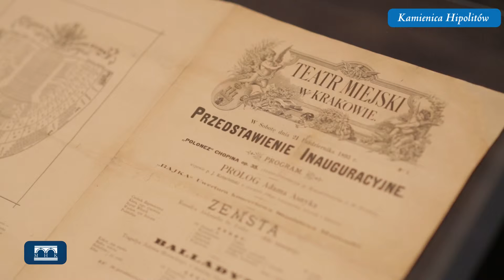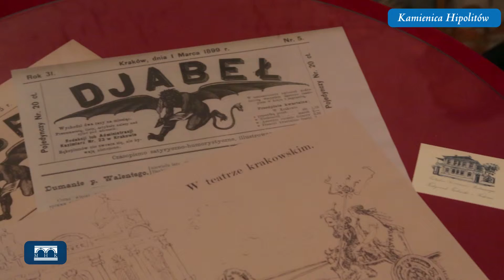Wystawa "Tadeusz Pawlikowski i jego teatr"